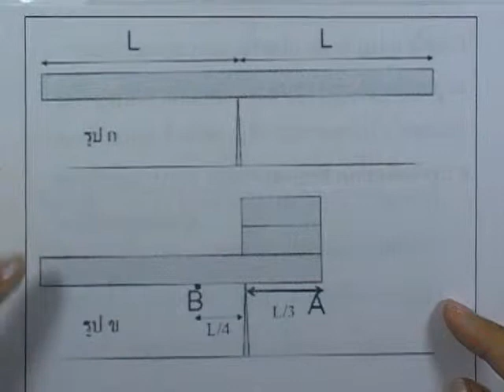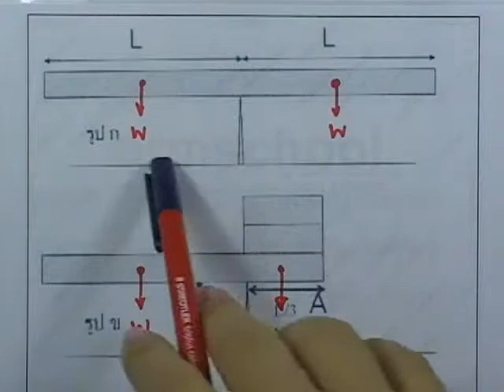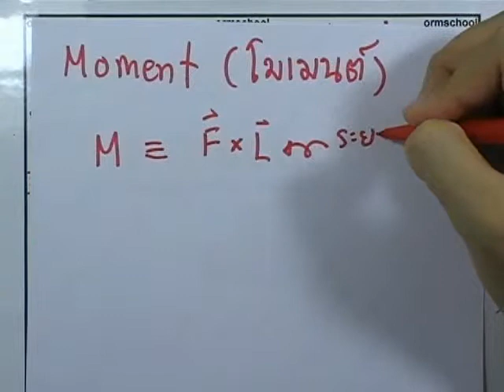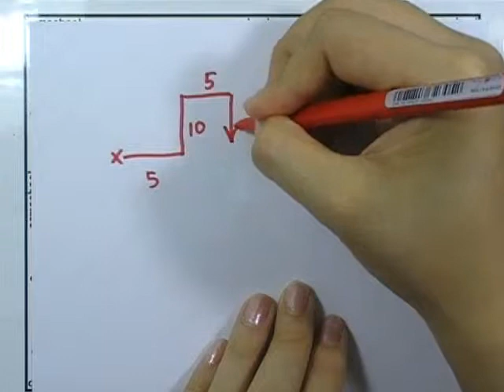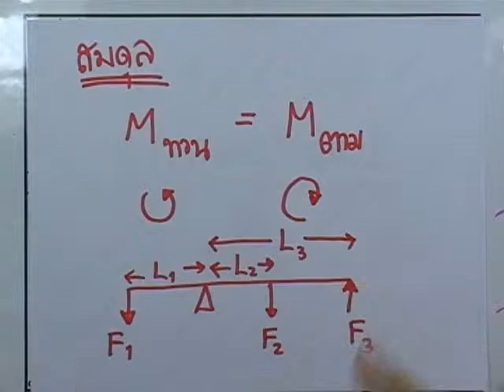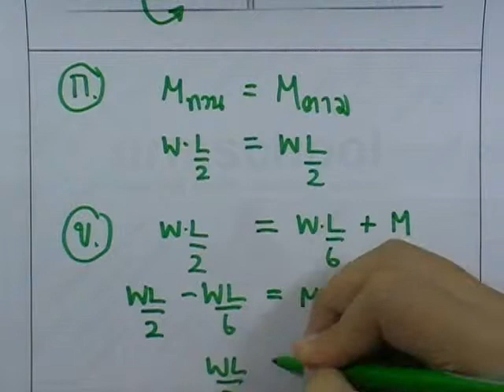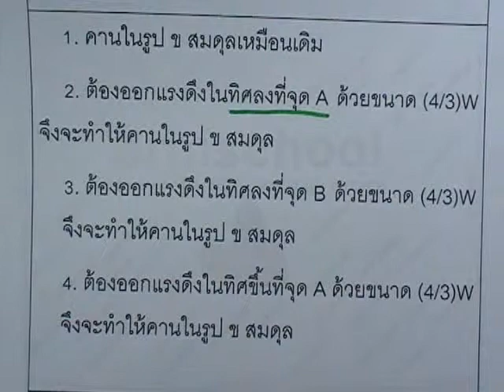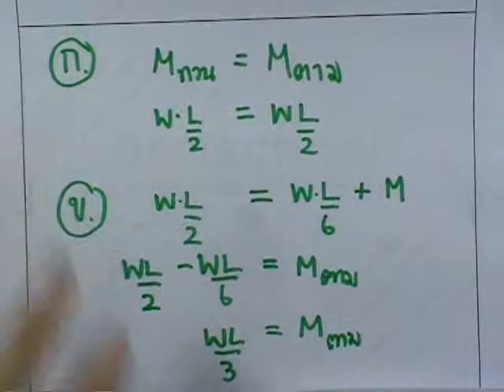ข้อสอบฟิสิกส์ PAT ,ตุลาคม ปี2553 ,ข้อ62